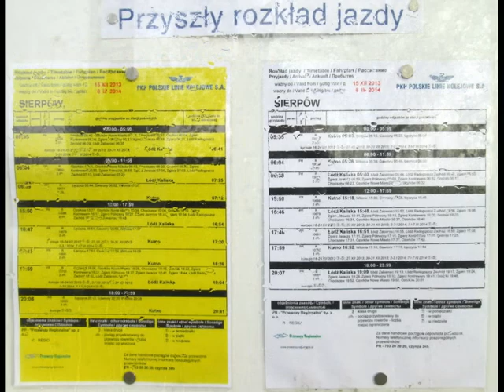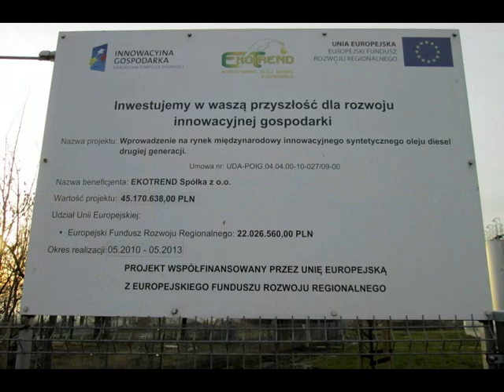WYCIECZKA Nr 222 - Sierpów i Leśmierz